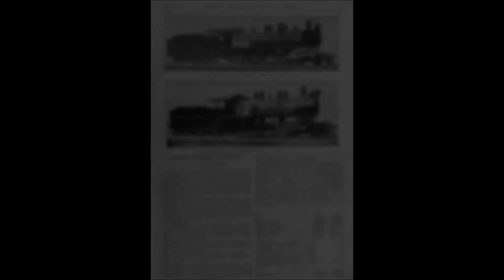Railroad History Episode 1 The Central Of Georgia Railroad And District